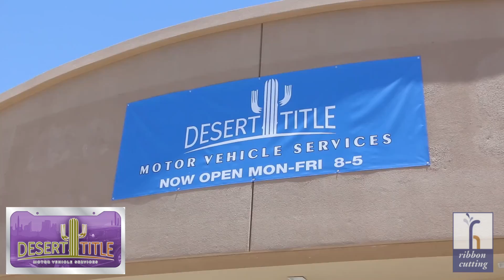Desert Title and Tag Ribbon Cutting with Fountain Hills Chamber of Commerce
Congratulations to Desert Title and Tag for their expansion and new location in Fountain Hills with their official Ribbon Cutting Ceremony with the Fountain Hills Chamber of Commerce.  Desert Title and Tag is conveniently located on Shea Blvd and Saguaro and now offers additional services including drivers licenses.